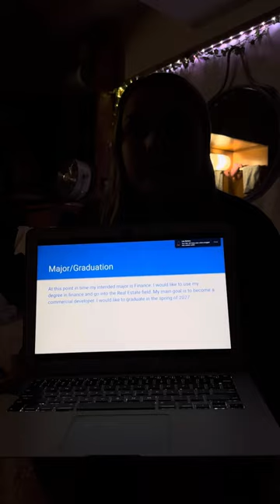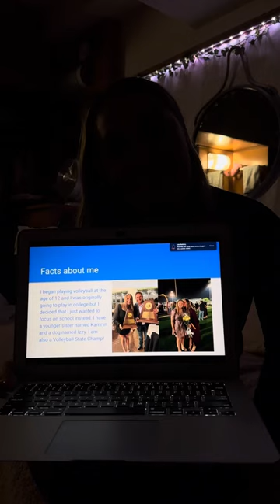Class Introduction Presentation